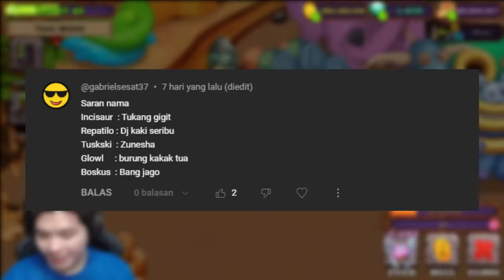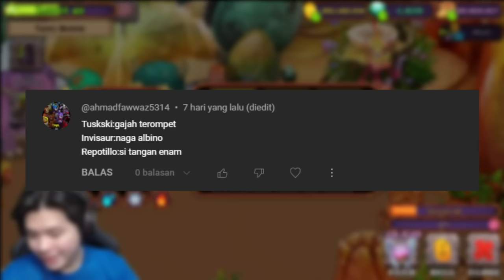MATA COLOSSAL WATER ISLAND DAN SEASONAL CARILLONG!! | My Singing Monsters - Indonesia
Another 32 hari lagi udah kita lewatin dan here we go, COLOSSAL WATER ISLAND! tapi gila sihh untuk yang di water island ini, matanya ungu GG bet dahh. Selain itu, kita juga ada seasonal Magical Sanctum yaitu Carillong yang mainin gamelan dan pelaku 6000 shanty :)